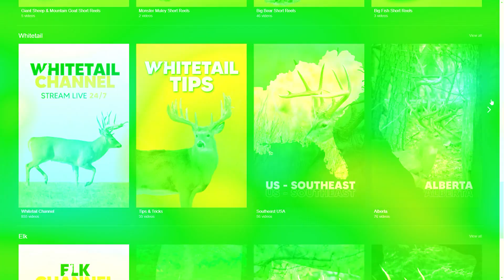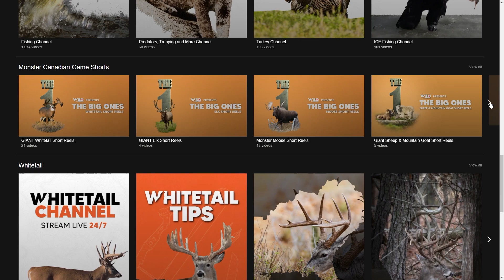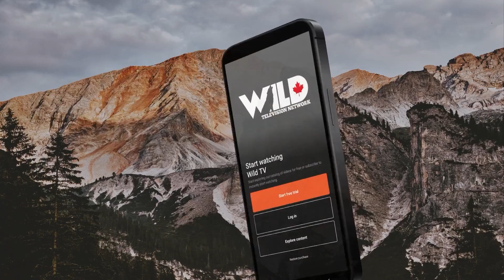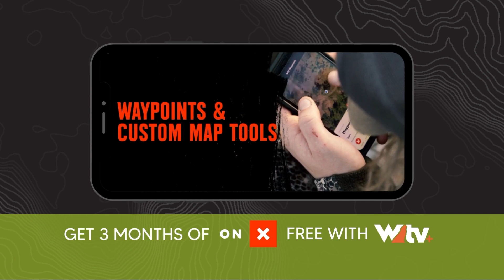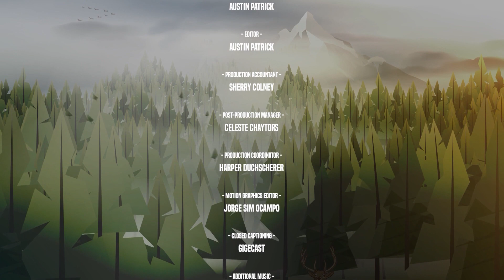Salmon Fishing w/ Jim Rough & Dustin Snyder | Wild Talk S2 E7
Joe Eppele introduces us to Steve Hamilton, one of the new hosts for Wild Talk. We hear from Ryan who speaks with Jim Rough, owner of Black Gold Lodge. Steve Hamilton interviews Dustin Snyder, President of Spruce Wildlife Association.